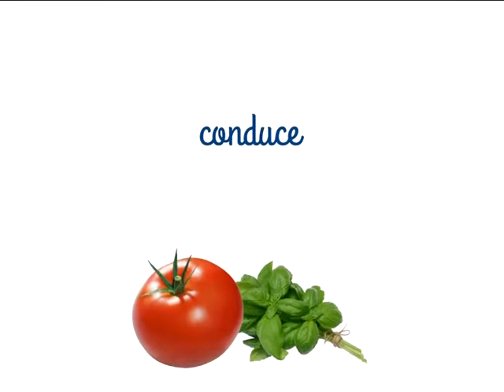CUCINA CHE VAI KANEBA CHE TROVI 16° PUNTATA GIARDINI NAXOS